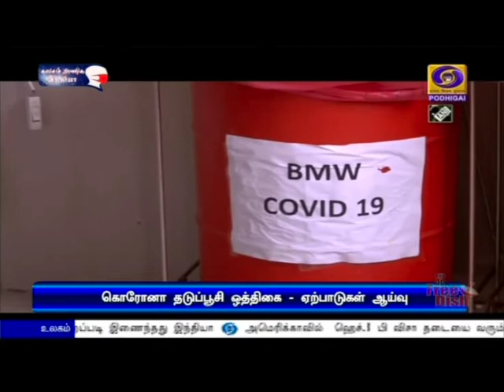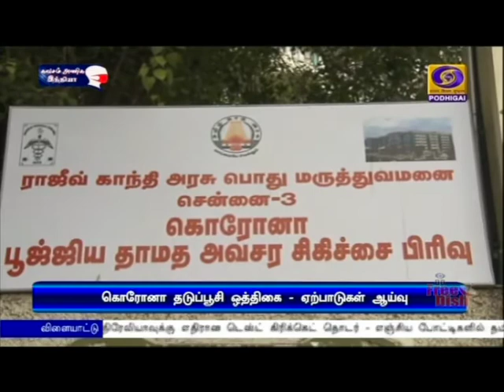இன்று கொரோனா தடுப்பூசி ஒத்திகைPodhigaiTamilNews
நாடு முழுவதும் இன்று நடைபெறுகிறது கொரோனா தடுப்பூசி ஒத்திகை:  ஏற்பாடுகள் குறித்து ஆய்வு செய்தார் மத்திய அமைச்சர் ஹர்ஷ்வர்தன்.